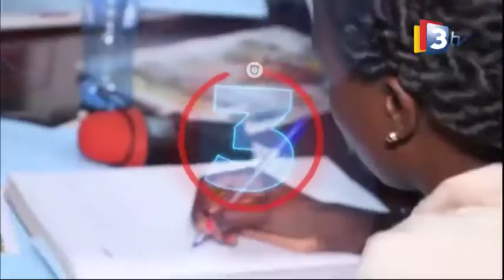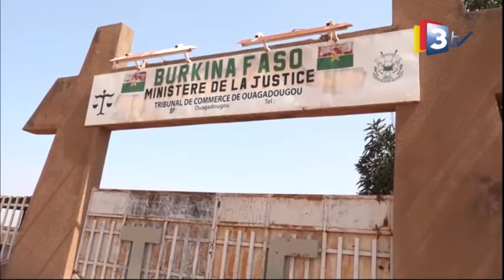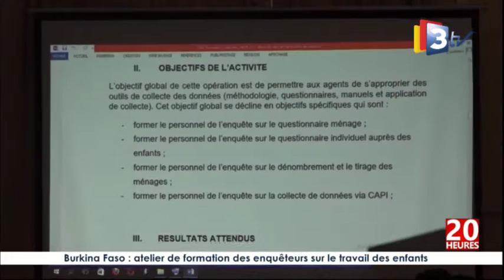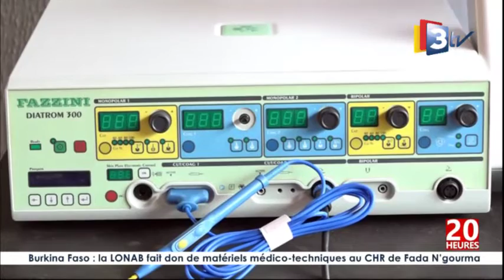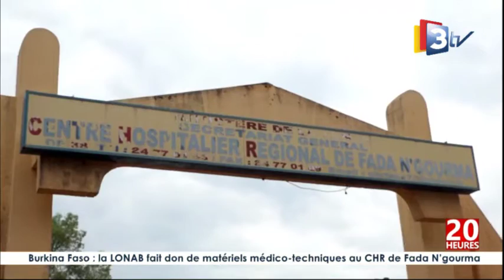3TV-JT 20H du 17 Octobre 2022 présenté par Sonia KOCTY